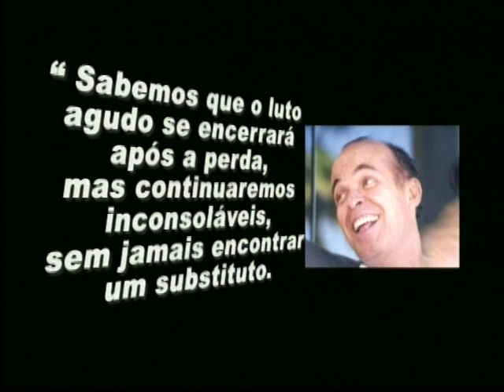Homenagem a Mário Almeida da EBP Bahia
Vídeo com falas e fotos do psicanalista Mário Almeida